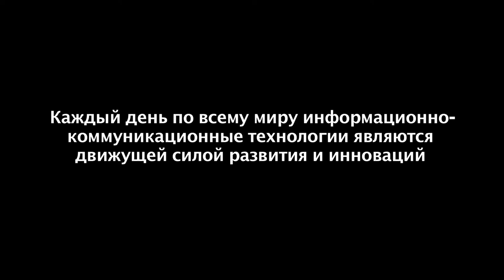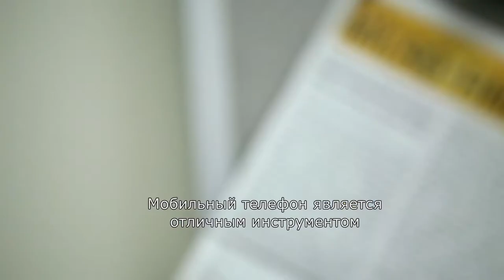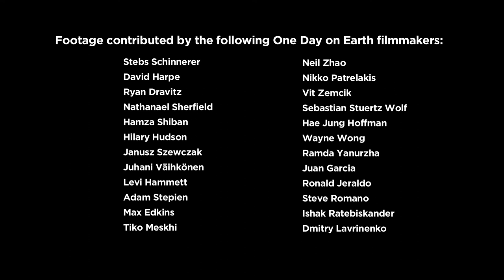ICTs Driving Development: One Day on Earth (Russian)